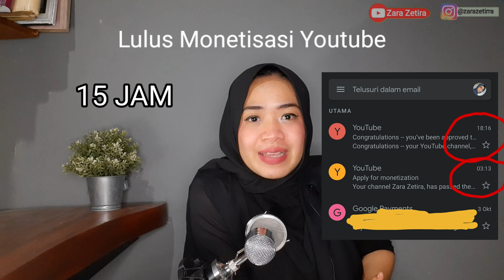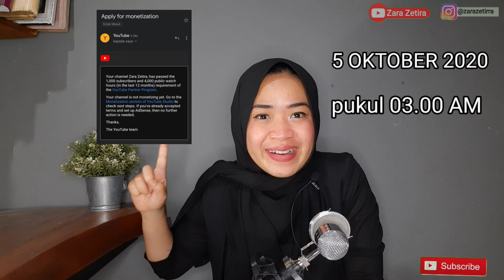TIPS CEPAT PENINJAUAN MONETISASI YOUTUBE 2020 , CUMA 15 JAM AJA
Hai . . . .
Dividio kali ini, aku membagi pengalaman aku mengenai lulus monetisasi atau monetize dari youtube 2020.
ada banyak yang aku tidak ketahui yg ternyata bisa membuat youtube aku ditolak monetisasi nya seperti :
• Belum Hapus komen SPAM / HELD
• Vidio campur aduk ga sesuai banner
• Kualitas vidio kurang bagus , dan ada iklan yang muncul

Di vidio ini adalah semua kegalauan aku dalam menunggu MONETISASI dari Youtube. Alhamdulillah ternyata aku lulus hanya dalam 15 jam aja.

kalian pengen tau cerita dan tips nya dari aku apa? bisa ditonton vidio aku sampai habis.

Silah kan masukkan Kritik atau Saran melalui kolom Komentar di bawah ini ya

Record :
Kamera : Samsung A50
Edit : Kinemaster